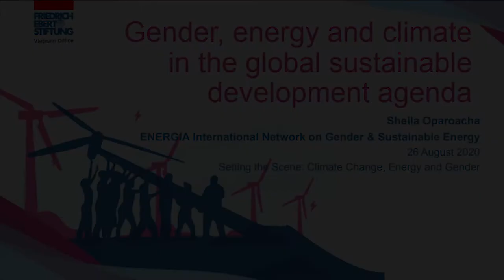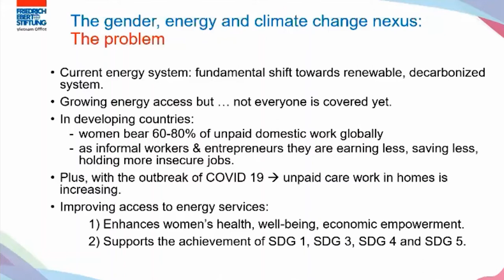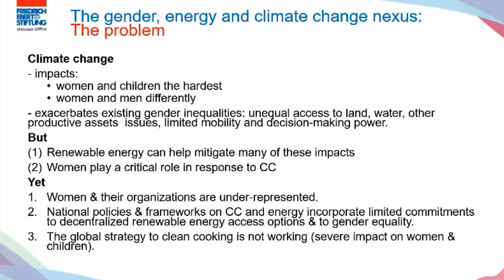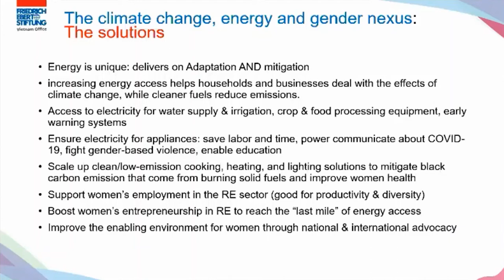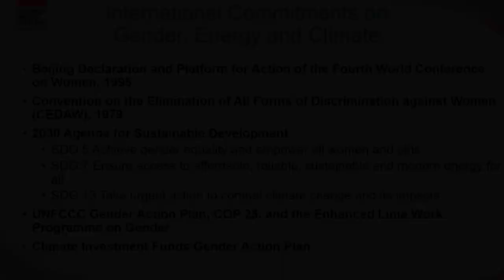Climate change, gender and energy – Keynote by Sheila Oparaocha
The energy sector is important for many areas of life, but it is also a driver of climate change. A climate-friendly transition from fossil fuel to renewable energies is therefore critical and increasingly urgent to achieve the objectives of the Paris Agreement. At the same time, climate change and the energy transition generate different impacts on men and women. Different genders do and can play different and equally valuable roles in these processes

Against this background, the project “Climate and Energy in Asia” of the Friedrich-Ebert-Stiftung (FES) in Vietnam conducted a series of online discussions for FES offices and partners in Asia working on climate change and energy between August to October.

In this keynote speech, Sheila Oparaocha, International Coordinator and Programme Manager of the ENERGIA International Network on Gender and Sustainable Energy, sets the scene to identify the relationship between climate change, energy and gender.

Find out more about the work of FES in Asia